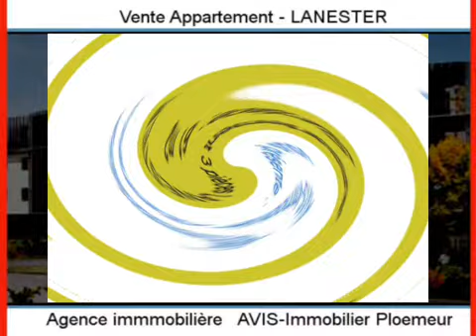Achat Vente Appartement LANESTER 56600 - 61 m2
Cliquez sur ce lien pour en savoir plus (prix, contacts)